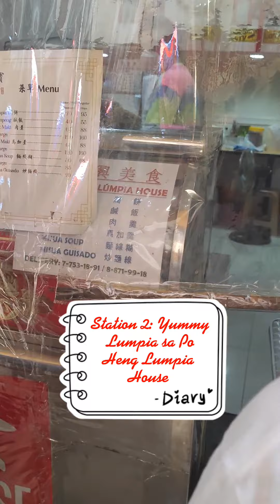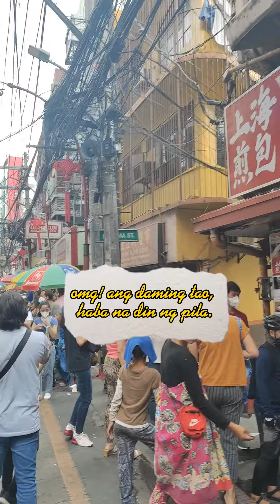Binondo Food Trip with Lakwacheros